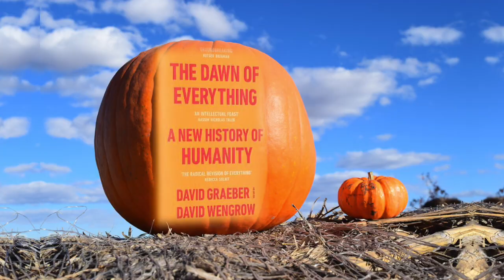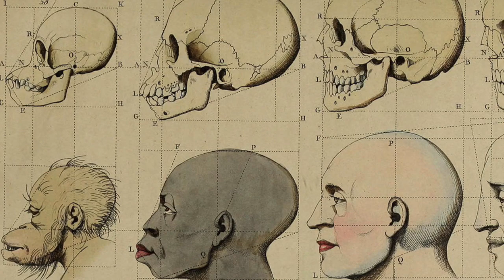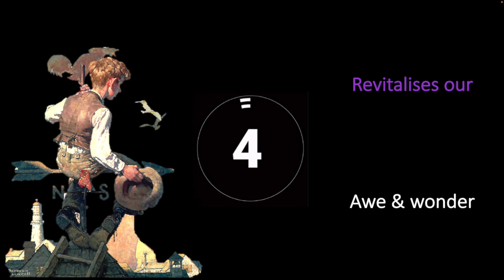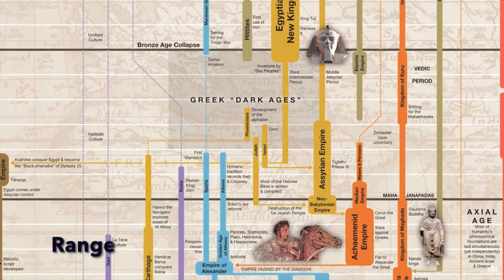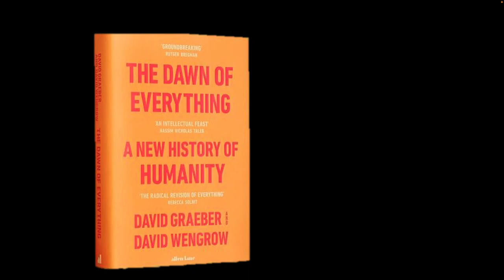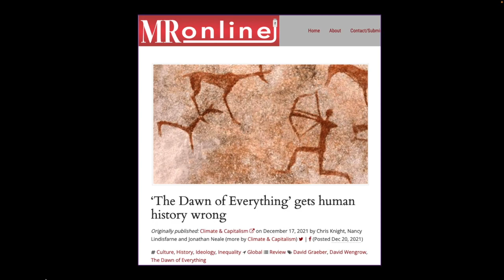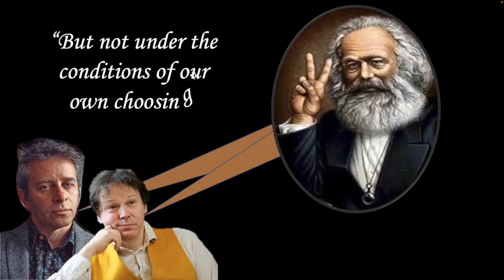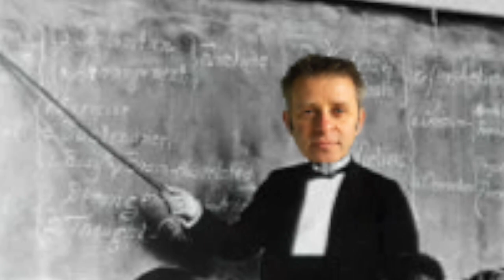Graeber and Wengrow's The Dawn Of Everything: Dissected part 3 Critque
This is the final film of 3 and aims to evaluate the ideas arguments set out in the previous 2 . It is divided into 2 parts, celebration and critique, with each setting out five reasons why we might celebrate & question the book. For the celebratory first section, these are - that the book is - 1) Exciting & Swashbuckling, offers a 2) tour unknown & unexpected, 3) speaks to our concerns 4) Revitales a sense of awe & wonder, and finally 5) Disrupts old orthodoxies  & giving us new ways to think. In the second part critiquing the book, it matches these 5 strengths with 5 potential weaknesses, arguing it is 1) A soggy book, which 2) Lacks Academic Rigour 3) is politically unhelpful, 4) Denigrates equality and 5) Elvates an unreal & abstracted idea of freedom.